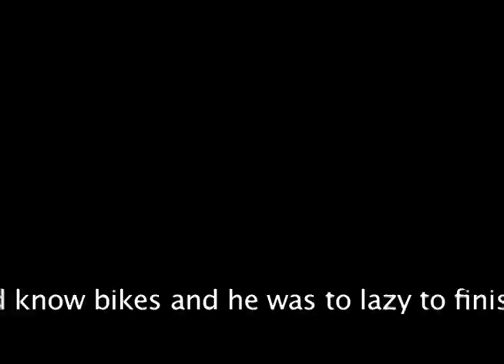perkasie scooter edit (never finished)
i quit scootering and know bike so i didnt do my part and didnt edit zach's part at all